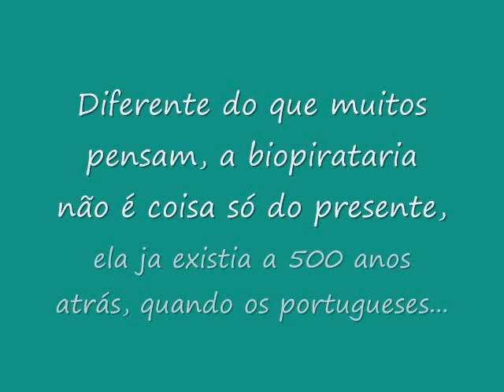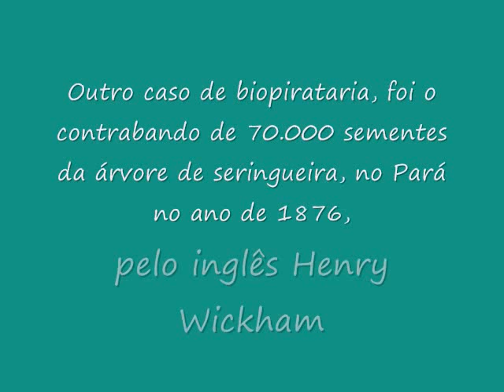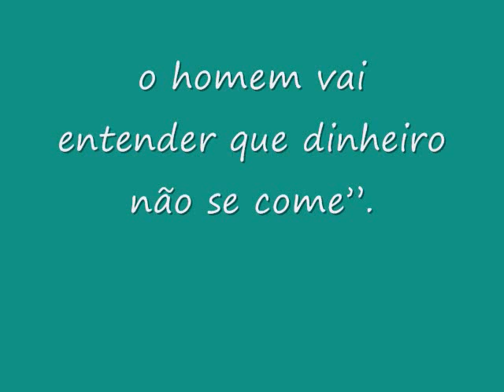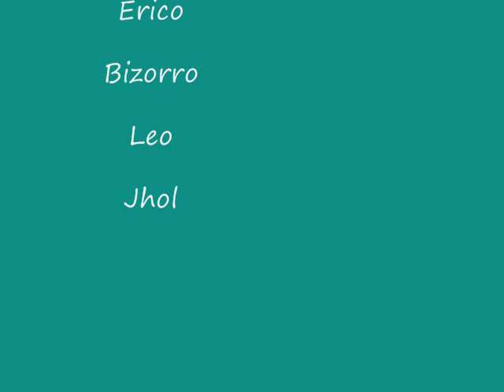Biopirataria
Resumo do que é Biopirataria, conceito, transporte e solução. Trabalho realizado pela turma do 3 ano. 2010